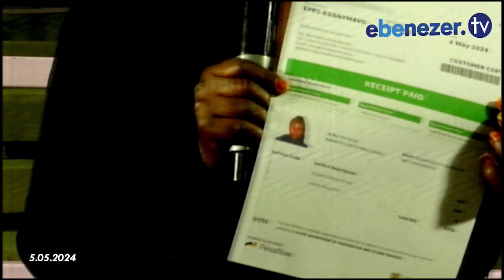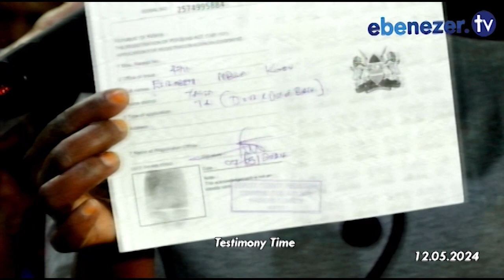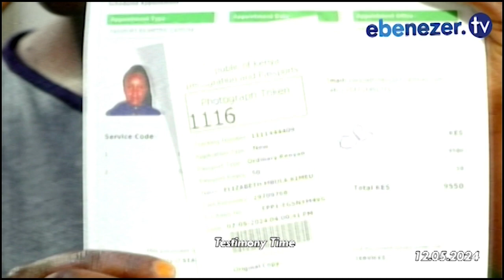I WENT FOR MY INTERVIEW AND IT WAS SUCCESSFUL AFTER GOD'S INTERVENTION . testimony